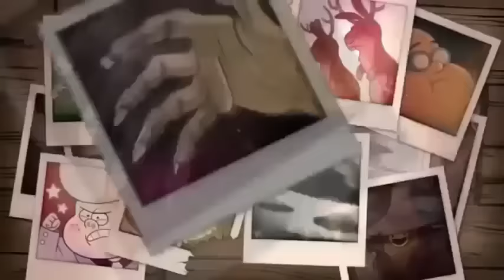Гравити Фолз: 18 серия 2 сезон "Странногедон Часть 1" - Анализ эпизода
Гравити Фолз: 18 серия 2 сезон "Странногедон Часть1"
Анализ эпизода
Всем привет!
Сегодня я буду анализировать новый эпизод Гравити Фолз под названием "Странногедон".